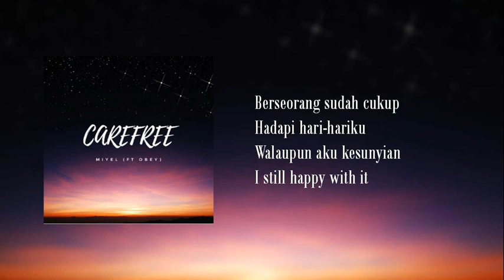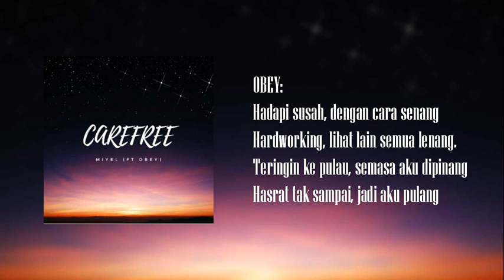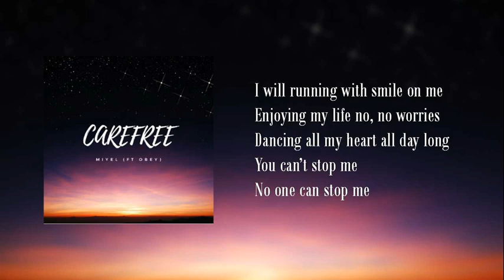CAREFREE - MIYEL (FT. OBEY)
A big thanks for Obey  because you help me a lot. This is my first self composed song hope you guys like it.

Lyrics by: Miyel, Obey
Mix and Master: Obey
Video Editing: Miyel